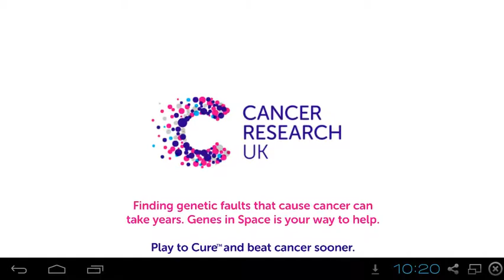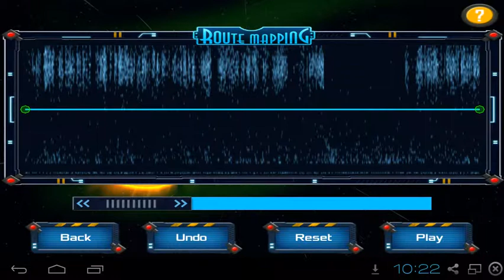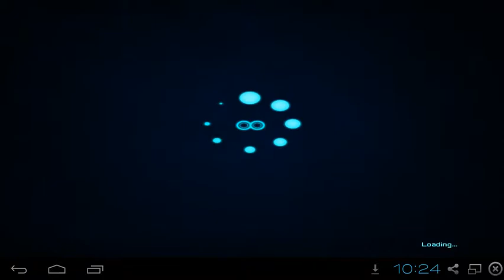Play to Cure:Genes In Space-Android HD Gameplay